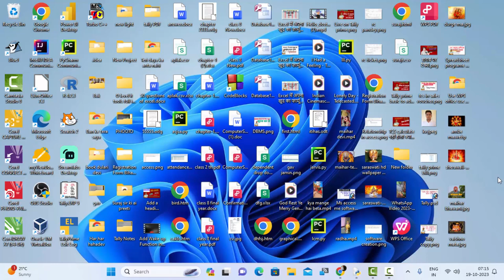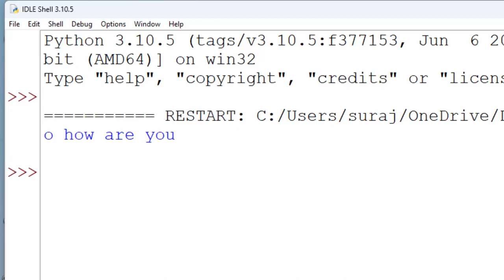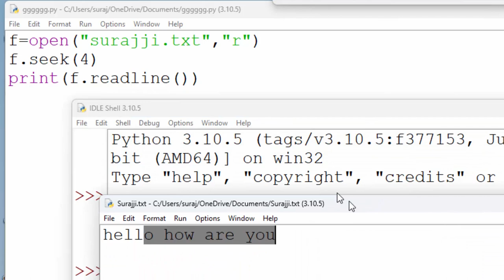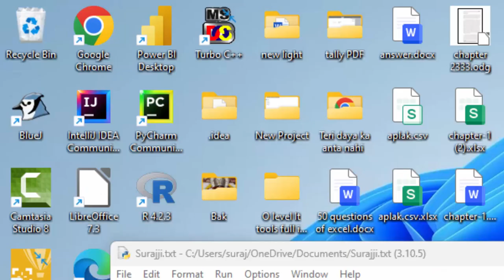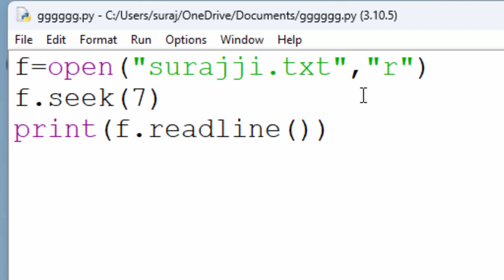Seek function in Python in hindi@COMPUTEREXCELSOLUTION